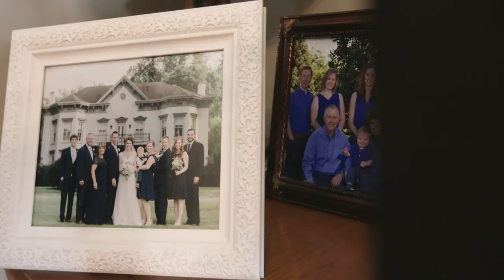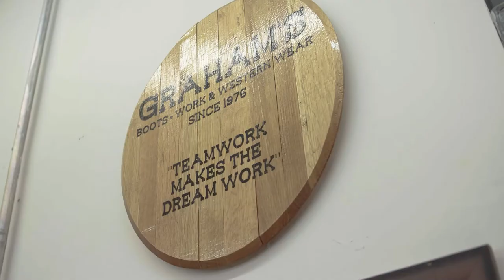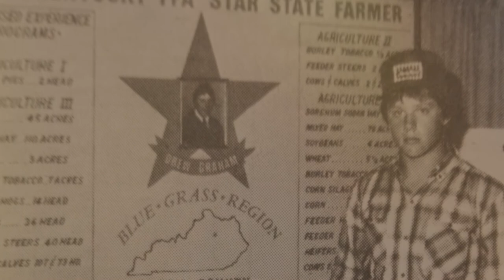Working for the Future | VOICES - Drew Graham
Get to know Executive Vice President of Kentucky Farm Bureau Federation, Drew Graham, as he talks about growing up on the family farm, his passion for agriculture and commitment to Farm Bureau.